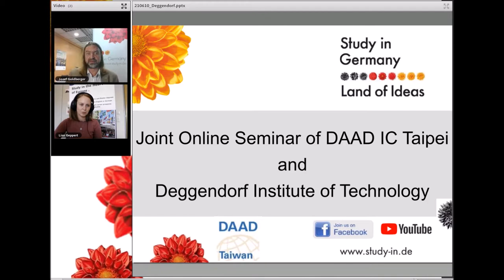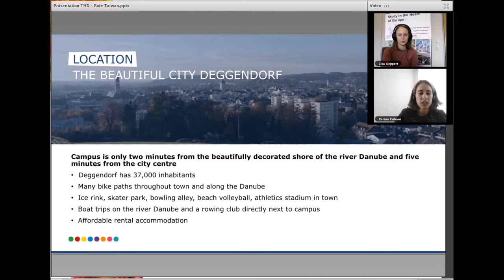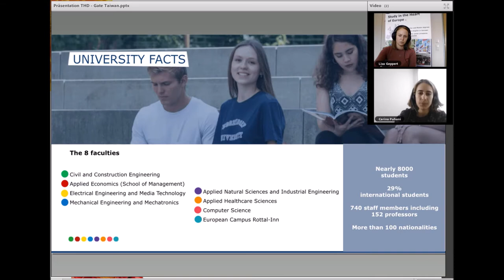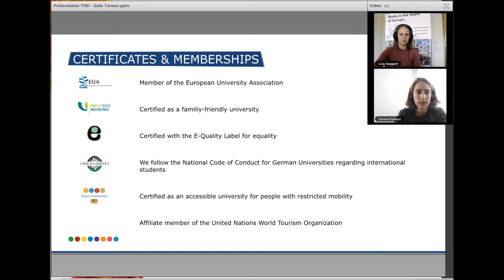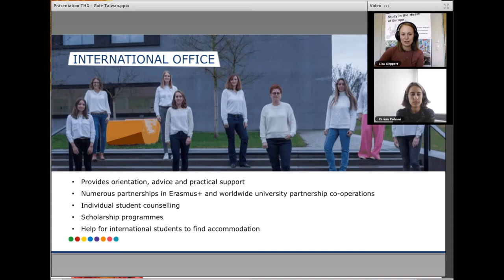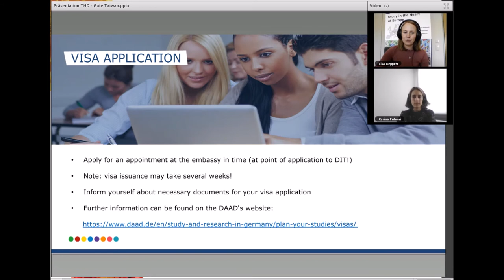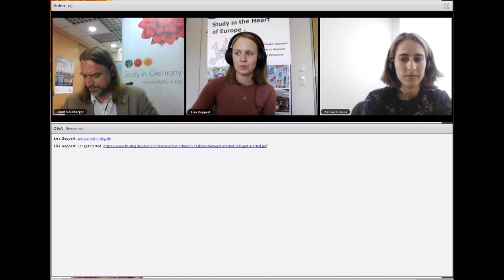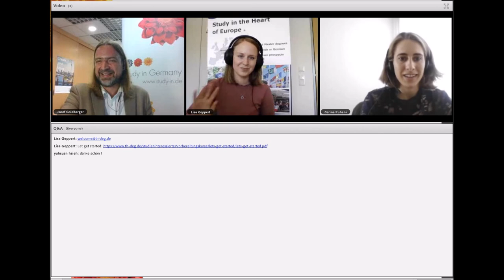Deggendorf Institute of Technology 代根多夫應用科學大學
Study with us – Deggendorf Institute of Technology
DAAD台北德國學術交流資訊中心與德國代根多夫應用科學大學合作，舉辦留學德國線上講座，提供英語/德語的學士/碩士課程介紹、申請要求與程序、學校生活與費用等資訊。
- University facts (location, faculties)
- Study programmes in English and German
- Our services (International Office, Career Service, Student Support, University Sport)
- Admission Requirements
- Semester Dates
- Accommodation

更多德國留學資訊，請參閱DAAD台北德國學術交流資訊中心網站: